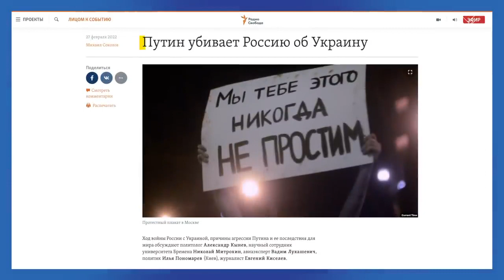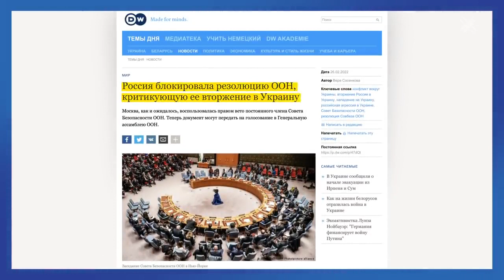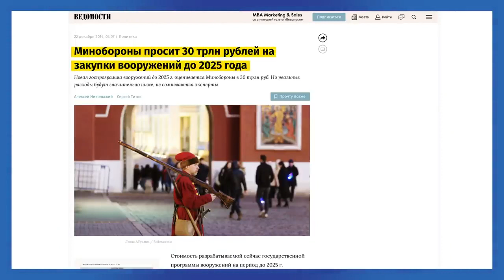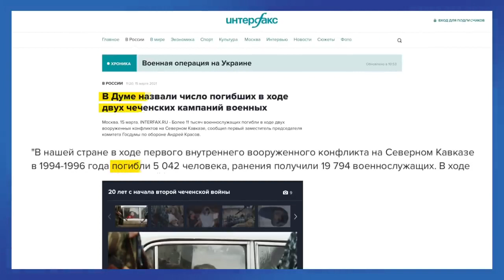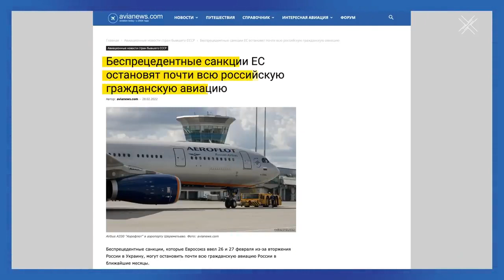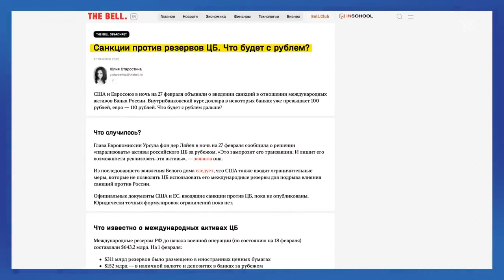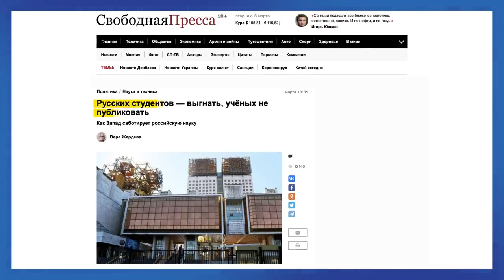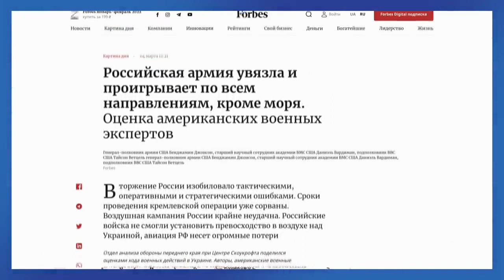Путин разгромил не Украину, а Россию. 12.03.2022. Ходорковский.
© «ПОЛИТ ФАКТЫ»